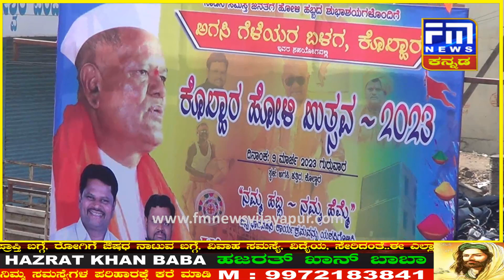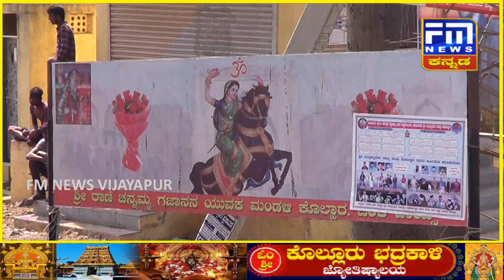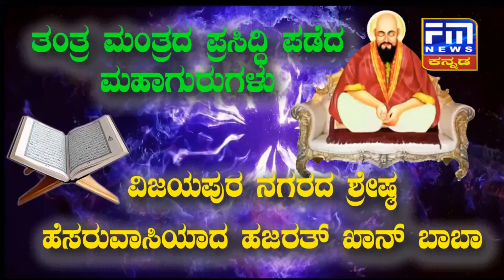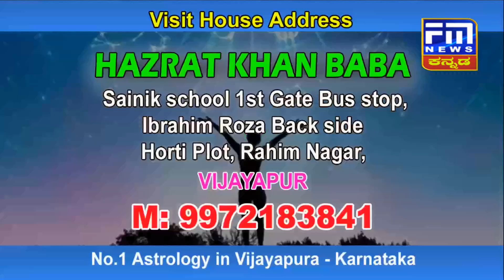ಹೋಳಿ ಹಬ್ಬದಲ್ಲಿ ಭರ್ಜರಿ ಡಿಜೆ ಸೌಂಡ್‌ಗೆ ಯುವಕರ ಡ್ಯಾನ್ಸ್ | Holi celebration in Kolhar | FM NEWS VIJAYAPUR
ಮೊಸರುನಾಡಿನಲ್ಲಿ ಕಲರ್‌ಫುಲ್ ಹಬ್ಬ | Holi celebration in Kolhar | ಹೋಳಿ ಹಬ್ಬದಲ್ಲಿ ಭರ್ಜರಿ ಡಿಜೆ ಸೌಂಡ್‌ಗೆ ಯುವಕರ ಡ್ಯಾನ್ಸ್..!